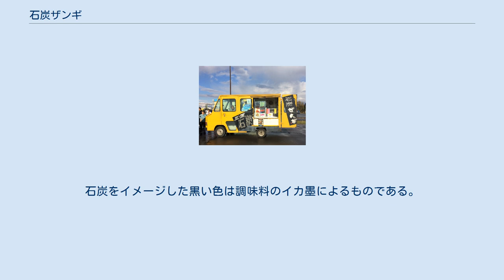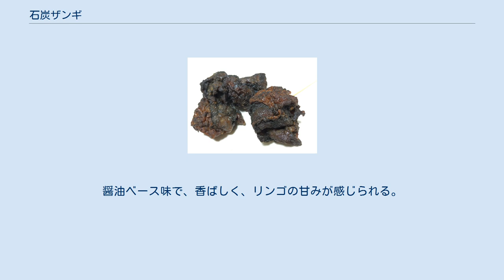石炭ザンギ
石炭ザンギ（せきたんザンギ。石炭ざんぎとも表記される）は、北海道三笠市で2008年から製造・販売されているザンギ。
かつて市内で産出された石炭をイメージした真っ黒な色調が特徴である。
 ザンギ号 みわの里 三笠の鶏醤 2008年に、三笠市内の企業「まちおこし工房ぷろぐれす」によって、市内で生産される食材を使用する新たな名物料理として考案された。
ヒントになったのは鉄道博物館で販売されている「石炭あられ」であったという。
 三笠ジオパーク認定商品第4号に登録されている。
 石炭を模している。
石炭をイメージした黒い色は調味料のイカ墨によるものである。
 三笠で生産されるを材料を多く使用する。
「鶏醤」、リンゴジュース「みわの里」、杉山農園産タマネギ（フリーズドライ）、奔別に自生する行者ニンニク、三笠産ニンニクを使って、オリジナルのたれに付け込んでいるという。
片栗粉や卵も北海道産で、地産地消の商品である。
 食感は柔らかく、味わいはザンギ同様。
醤油ベース味で、香ばしく、リンゴの甘みが感じられる。
 1パック5個入り、350円。
 2009年8月以降、道の駅三笠敷地内で移動販売車「ザンギ号」を使用して調理販売しているほか、幾春別の「あいすの杜」でも店舗販売している。
その他、市内イベントや札幌での催事でも販売。